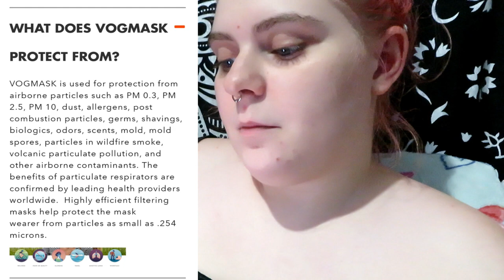Hypogammaglobulinemia update tic attack at the office!